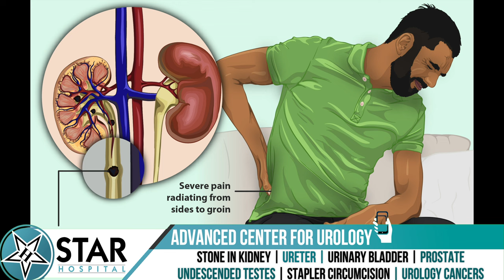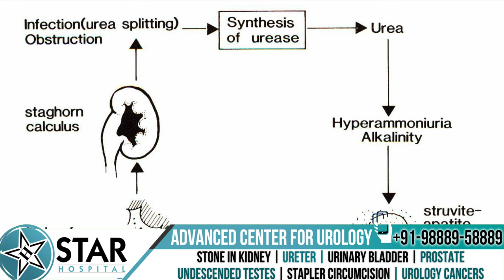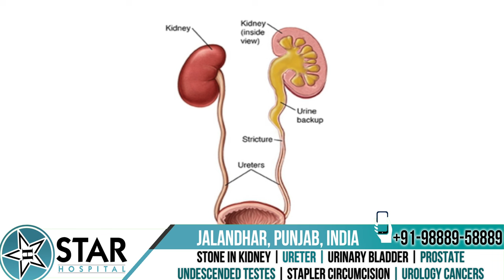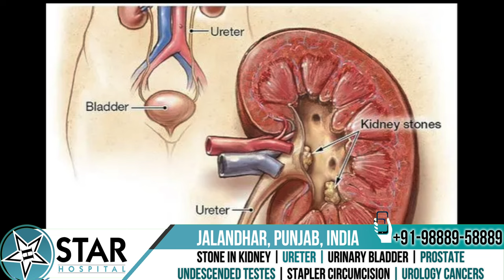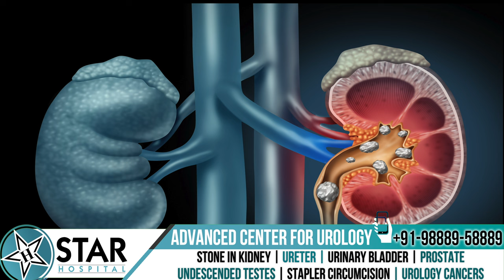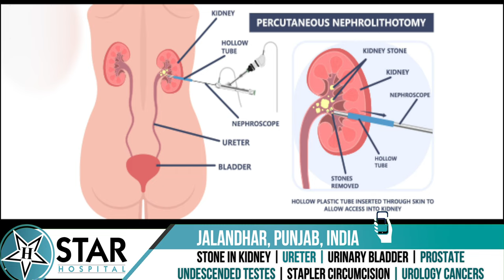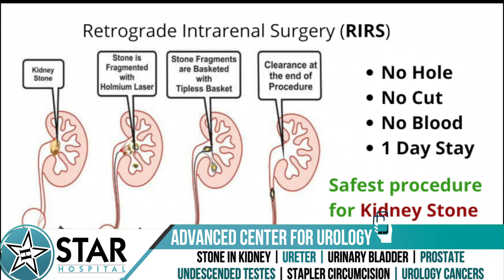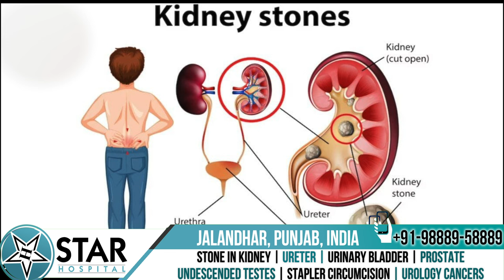kidney Stone in Hindi - Signs, Symptoms, Risks, Preventions, Diet & Treatment | kidney stone ka ilaj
265, Lajpat Nagar, Guru Nanak Mission Chowk,

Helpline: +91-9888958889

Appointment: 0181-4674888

Today, we will talk about kidney stones. We'll cover their symptoms, the tests available for diagnosis, the treatment options, types of surgeries, and ways to prevent them. Kidney stones are a common condition, affecting about one in ten people in their lifetime.

Symptoms
The most common symptom is pain in the lumbar region, which you can see illustrated in the figure. Other symptoms include nausea, vomiting, pain while passing urine, and blood in the urine. If an infection occurs, it can cause fever or chills.

Causes
Kidney stones form due to the crystallization of chemicals in the urine, such as calcium, sodium, oxalate, and uric acid. This can happen if you're not drinking enough water, causing your urine to become concentrated, or if the levels of these minerals in your urine increase. These crystals gradually grow, forming kidney stones.

Calcium Oxalate/Phosphate Stones: These are the most common and are usually caused by not drinking enough water.
Uric Acid Stones: These can form due to a diet high in animal proteins like beef, poultry, eggs, and fish.
Struvite Stones: Typically caused by infections and can lead to a large, branching stone called a staghorn calculus.
Cystine Stones: These occur in people with a genetic disorder that causes the kidneys to excrete too much cystine.
Risk Factors
Not drinking enough water.
High-protein, high-sodium, or high-sugar diets.
Family history of kidney stones.
Certain medical conditions like diabetes, gout, high blood pressure, kidney cysts, obesity, and others.
Some medications can also increase the risk of kidney stones.
Complications
Kidney damage due to blockages leads to conditions like hydronephrosis.
Recurrent infections cause conditions like pyelonephritis.
Chronic kidney disease and irreversible kidney damage.
Diagnosis
Urine Tests: Can detect blood or crystals in the urine.
Imaging: Ultrasound, X-rays, and CT scans can visualize stones, though some stones may not be visible.
IVP (Intravenous Pyelogram): Involves injecting a dye and taking X-rays at different intervals to locate and size the stone.
Treatment
Not all stones require surgery. Small stones can sometimes pass naturally with medications to manage pain, and nausea, and to facilitate stone passage. However, if the stone is too large or causing significant symptoms, surgical options may be necessary:

Shock Wave Lithotripsy (SWL): Uses ultrasound waves to break the stone into smaller pieces that can pass in the urine.
Percutaneous Nephrolithotomy (PCNL): A small incision in the back to insert a camera and remove the stone.
Ureteroscopy (URS): A thin scope is inserted through the urinary tract to remove stones.
Laparoscopic Surgery: For stones that have slipped into the ureter.
Open Surgery: Rarely needed due to the success of less invasive procedures.
Prevention
Reduce intake of animal proteins, sugar, and sodium.
If you've had stones before, get them analyzed to understand their composition and adjust your diet accordingly.
I hope this information helps you understand kidney stones better. If you or someone you know is suffering from kidney stones, you can now make an informed decision and work towards a healthy life.